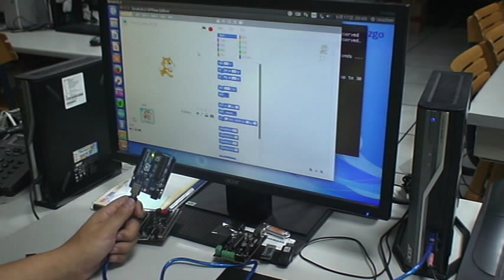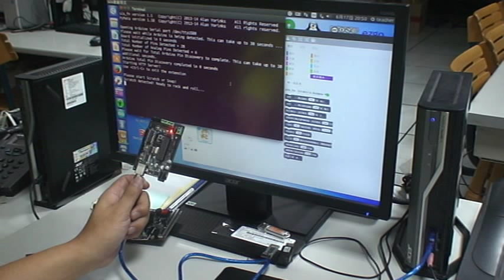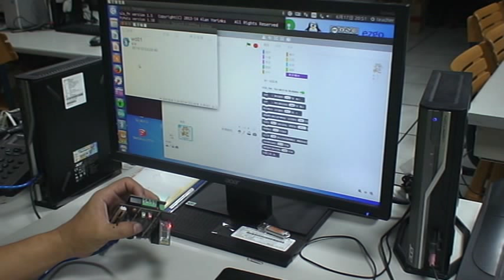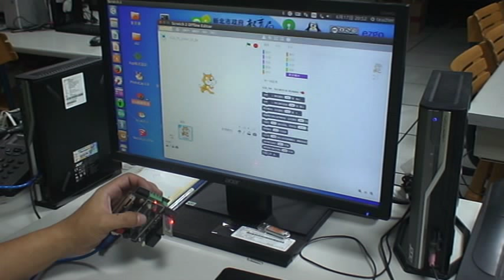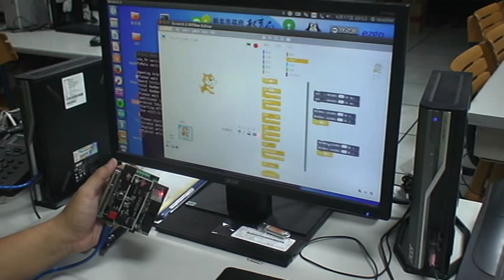相容開放硬體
可以相容不同的arduino板子